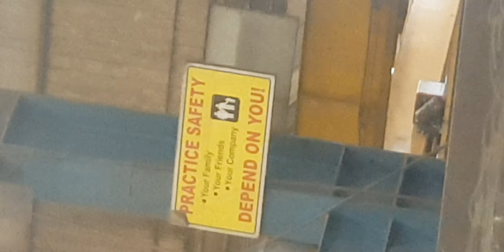safety first sadik